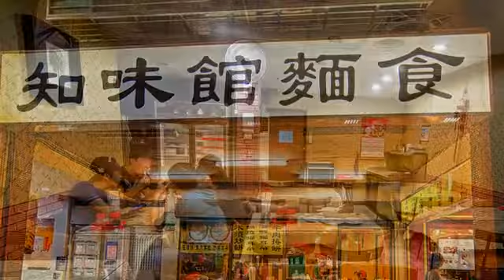[信義區] 知味館麵食 (美食)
「知味館麵食」就開在大馬路旁，沿著松仁路一直走，不難發現它的身影，深黃色的招牌寫著大大的字，夜裡，還會為這招牌點上顯眼的燈光，彷彿是種召喚，對飢腸轆轆的人們呼喊「快來這裡吃飯」！木須炒餅是知味館麵食的招牌菜，現點現做則是餐館的堅持，蔥油餅、牛肉捲餅也都是如此，當這些菜餚端上桌時，透過餅的溫度和咬勁，就能嘗得出店家的用心。